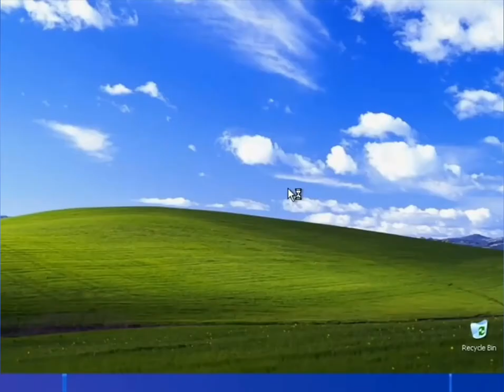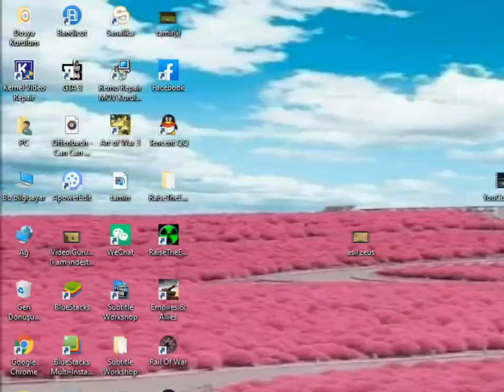Rail Of War: Task 5 (Fifth Mission) I Use Pennsylvania (Electric Train) Returning to The Desert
Something went wrong in the desert, so I had to return the desert, and sent backup for our desperated troops because of they are surrounded by the enemies.